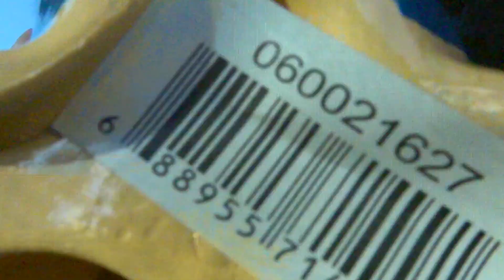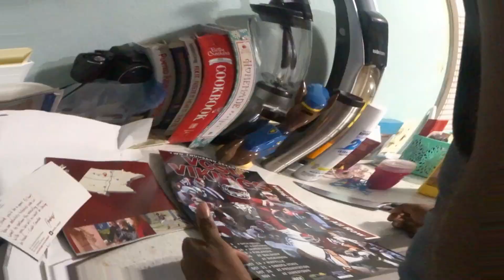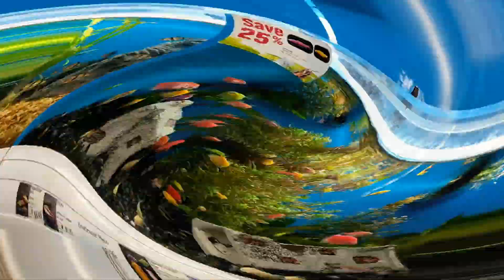Best Day Ever & Tati's Thrift Finds & a Whole Lot More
In this vlog, Tati completes The Daniel Fast, my kids get Baptized, we visit Soho Juice, go thrifting, my friend gets promoted, I see The Color Purple, and you get an update on our fixer upper.